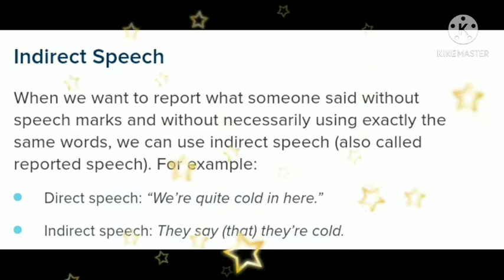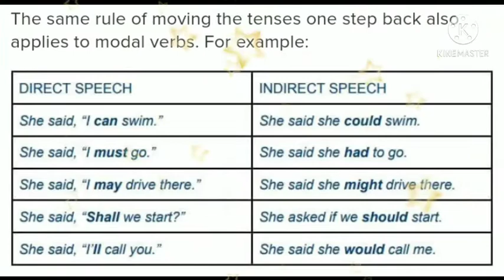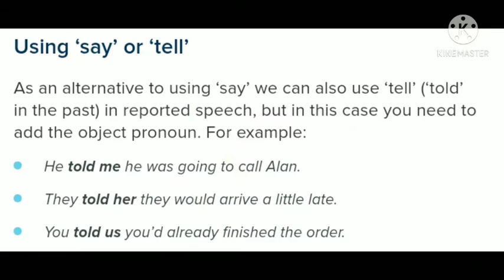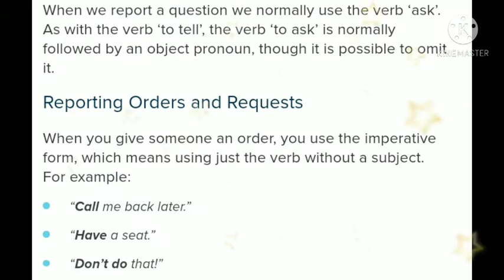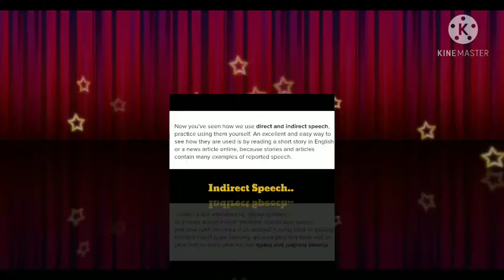Narration। Aaradhyaclass3rdA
Narration।

आपको कांसेप्ट समझाना सारी support सिस्टम देना मेरा काम है...लेकिन निर्णय लेना और  खुद
को सफलता की मंजिल तक पहोचाना आपका काम है 😊

हमारा काम लोगों को convince करना नहीं बल्कि उनको और खुद को educate करना है...

आर्थिक आज़ादी की ओर पहला कदम आपको ही बढ़ाना होगा.. 😊😊

Hi..

💖🔥ROPOSO👇👇👇
Aaradhyaclass3rdA

💖🔥SNAP CHAT

jaya_verma962

xoxo